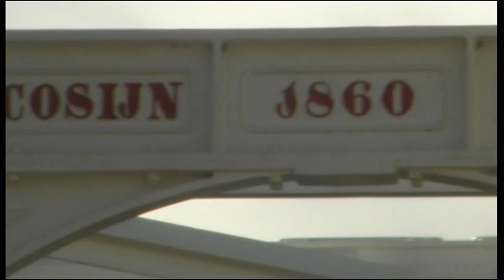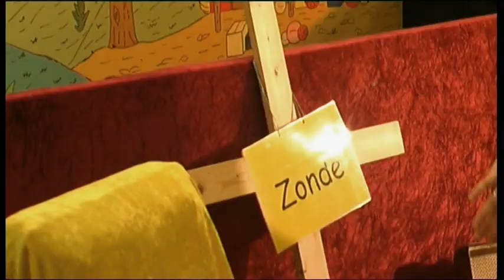Poppentheater Roelof Speelman ff anders van Crystal Pictures Film and Photo Productions